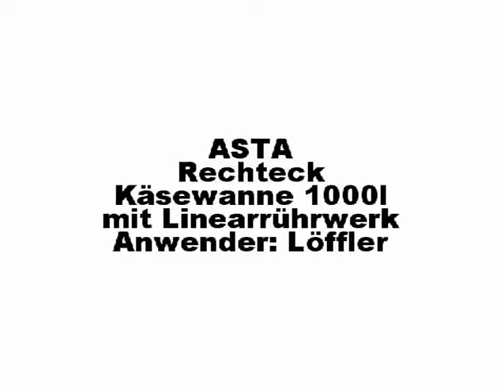Hartkäsefertigung 1.000 l Rechteckwanne